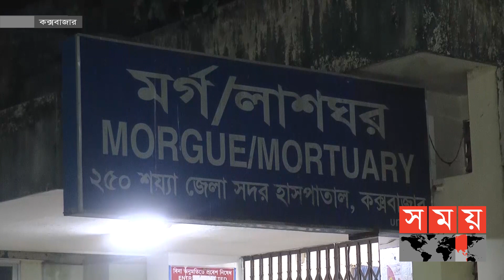সম্পত্তির বিরোধের জেরে এই ঘটনা! | Cox's Bazar News | Somoy TV